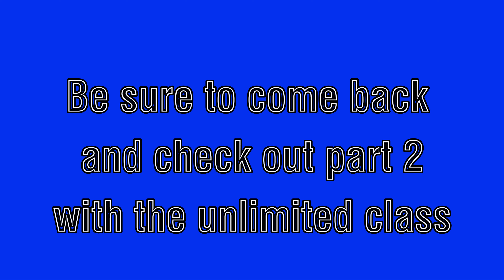First point 1 race.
Point 1 race series invades southern Illinois.  Williams hill pass host the first ever bouncer race in Illinois and the first race for the Point 1 race series.

We make the 4 hour drive on Friday and visit Garden of the Gods which is really cool for something in the midwest.  Then we run around the park on a borrowed Yamaha Rhino.

Race day  is Saturday and it did not disappoint.  There were a ton of people in attendance for the first outing.  36 vehicles in the unlimited class and 32 in the sxs class.